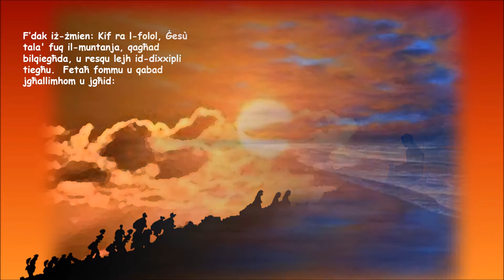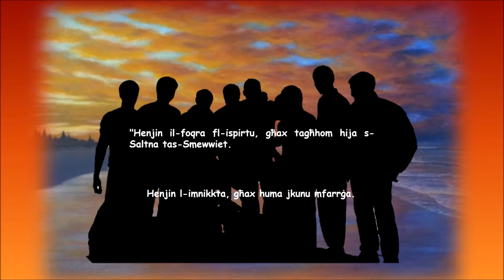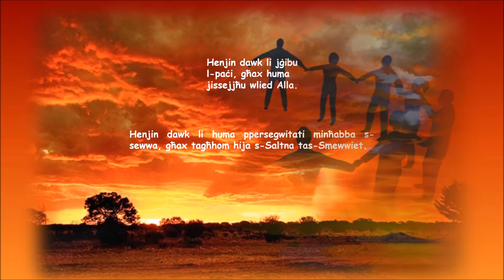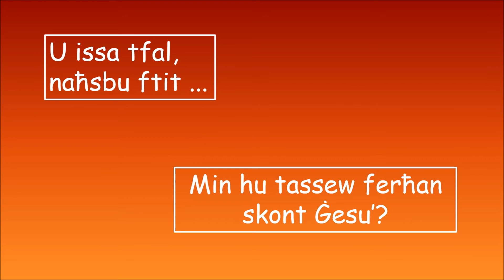Ir-Raba' Ħadd matul is-sena Sena A